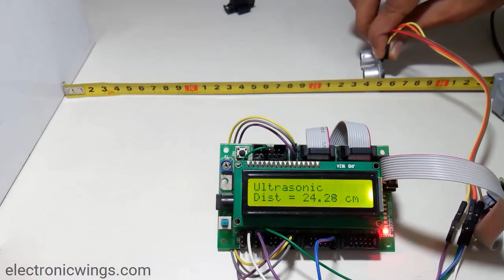Distance Measurment Using Ultrasonic HC SR04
Ultrasonic module HC-SR04 is generally used for finding distance to an object and obstacle detection. It can operate in the range of 2-400cm.